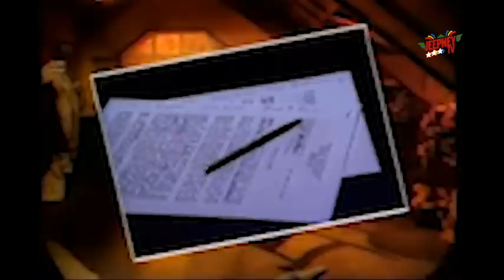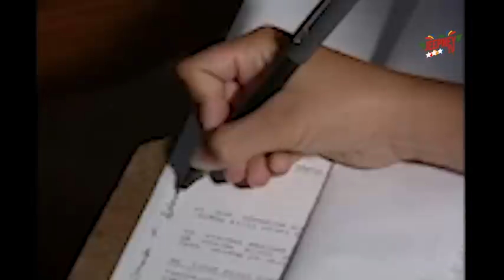Maalaala Mo Kaya: Lagda feat. Vina Morales (Full Episode 40) | Jeepney TV